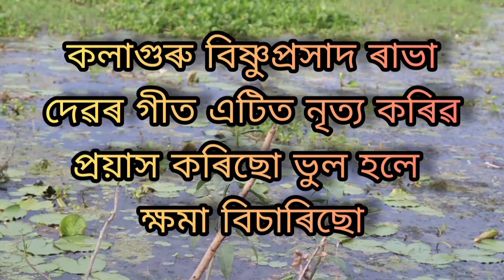NISOLA AYERE RABHA SANG / RABHA GEET COVER DANCE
assamese  rabha sang
rabha sang#nisola ayre